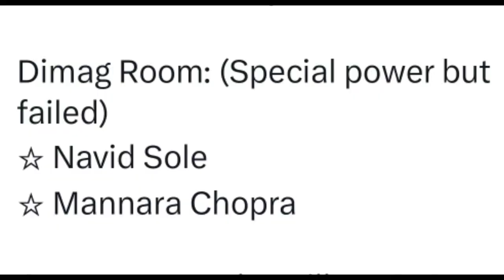Big boss 17 nomination update| big boss nomination list this week| uk 07 rider big boss nomination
About me👤